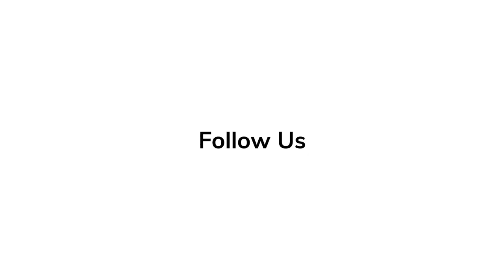Reaction From Stars On JOKER | Joaquin Phoenix, Robert De Niro, Todd Phillips, Zazie Beetz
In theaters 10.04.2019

Joker is a 2019 American psychological thriller film directed by Todd Phillips, who co-wrote the screenplay with Scott Silver. The film, based on DC Comics characters, stars Joaquin Phoenix as the Joker. An origin story set in 1981, the film follows Arthur Fleck, a failed stand-up comedian who turns to a life of crime and chaos in Gotham City. Robert De Niro, Zazie Beetz, Frances Conroy, Brett Cullen, Glenn Fleshler, Bill Camp, Shea Whigham, and Marc Maron appear in supporting roles. Joker was produced by Warner Bros. Pictures, DC Films, and Joint Effort in association with Bron Creative and Village Roadshow Pictures, and distributed by Warner Bros.

Phillips conceived Joker in 2016 and wrote the script with Silver throughout 2017. The two were inspired by 1970s character studies and the films of Martin Scorsese, who was initially attached to the project as a producer. The graphic novel Batman: The Killing Joke (1988) was the basis for the premise, but Phillips and Silver otherwise did not look to specific comics for inspiration. Phoenix became attached in February 2018 and was cast that July, while the majority of the cast signed on by August. Principal photography took place in New York City, Jersey City, and Newark, from September to December 2018. Joker is the first live-action theatrical Batman film to receive an R-rating from the Motion Picture Association of America, due to its violent and disturbing content.

Joker premiered at the 76th Venice International Film Festival on August 31, 2019, where it won the Golden Lion, and was released in the United States on October 4, 2019. The film polarized critics; while Phoenix's performance was praised, the dark tone, portrayal of mental illness, and handling of violence divided responses. Joker also generated concerns of inspiring real-world violence; the movie theater where the 2012 Aurora, Colorado mass shooting occurred during a screening of The Dark Knight Rises refused to show it. The film set box office records for an October release and has grossed over $852 million worldwide, making it the seventh highest-grossing film of 2019 and the highest-grossing R-rated film of all time.

Directed by Todd Phillips
Produced by Todd Phillips, Bradley Cooper, Emma Tillinger Koskoff
Written by Todd Phillips, Scott Silver
Based on Characters by DC Comics
Starring Joaquin Phoenix
Cinematography Lawrence Sher
Edited by Jeff Groth
Production companies Warner Bros. Pictures, DC Films, Joint Effort, Bron Creative, Village Roadshow Pictures